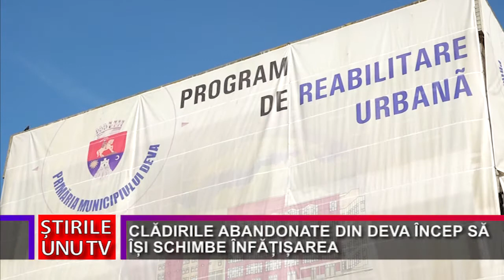CLĂDIRILE ABANDONATE DIN DEVA ÎNCEP SĂ ÎȘI SCHIMBE ÎNFĂȚIȘAREA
Există șanse foarte mari ca imobilele abandonate din zone intens circulate ale municipiului Deva să își schimbe înfățișarea. Municipalitatea din Deva a preluat deja unele dintre acestea și speră ca, într-o perioadă de timp rezonabilă, acestea să capete o utilitate.